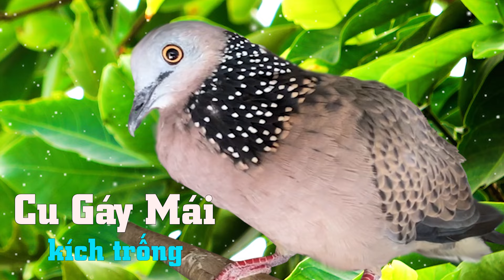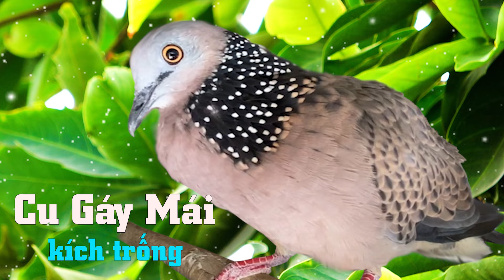Tiếng cu gáy Mái ,cu mái kích trống nghe là gáy 100%/chim cu gáy mái kích bổi nhanh nổi/cu maigay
Chim cu gáy ( cu cườm ) gáy kích bổi nhanh nổi, hy vọng những video cu gáy này sẽ giúp chim cu gáy AE căng lửa.
Kênh chim cảnh chuyên về các loại chim cu gáy thúc gù, cu gáy mồi cây, cu gáy mồi đất giúp Ae kích bỗi, bẫy cu gáy hiệu quả
Video cu gáy gáy kích bổi căng lửa  mỗi ngày , có nhiều giọng cu gáy như cu gáy giọng thổ đồng, cu gáy thổ sấm hay cu gáy giọng son    mong rằng sẽ kích được những chú chim khó tính của ae.
-เสียงนกเขาใหญ่/,suara burung tekukur, Streptopelia ,chinensis ,เสียงนกเขาใหญ่/suara, burung tekukur.
- Streptopelia chinensis
chim cu gáy 1 hậu hoặc 2 hậu , 3 hậu